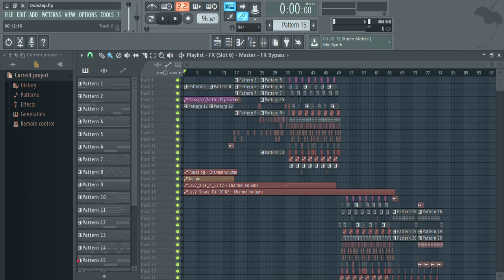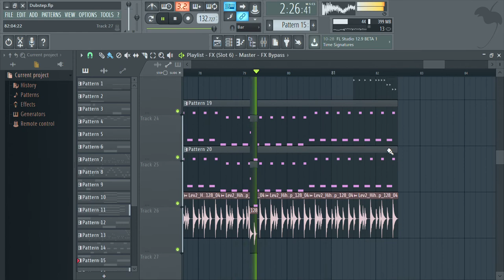WIP Dubstep song FL Studio 12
Tips plz idk what to change.